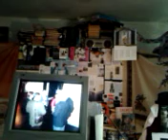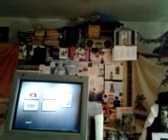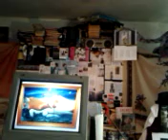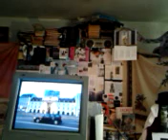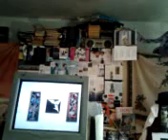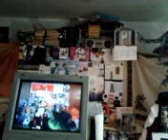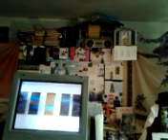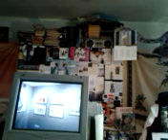DAMY RADĘ,GDY MAZUR ZA DORADZANIE NA STRONĘ PEPICZKÓW PRZEPĘDZIMY I PO LICHWIE!!!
BARBE RADIO EXTRA GDZIE NIE MA MIŁOŚCI,TO ŻADNA WIEDZA NIE MA WARTOŚCI//PUSTE I PRÓŻNE SŁOWA U LOCH NA ROZRODZIE 500+!!! PAŃSTWO DA//SPANIE ZA DARMO NAUKA ZA DARMO WSZYSTKO ZA DARMO,GDY LIDKA MUSIAŁA ODPRACOWAĆ KIEDYŚ,A DZIADUKI CHCĄ I CHCĄ//! DZIKA REPRYWATYZACJA MIESZKAŃ!/ZŁODZIEJE MIESZKAŃ//AFERA W WARSZAWIE!CWANIAKI MUSZĄ SPORO SIĘ UCZYĆ,ABY NABRAĆ KOGOŚ? TAK!!